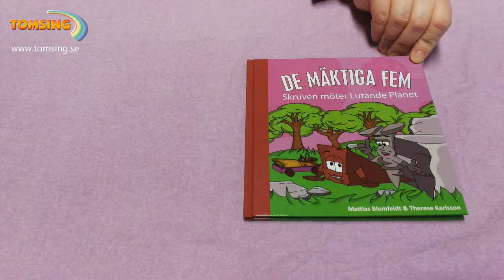Skruven möter Lutande Planet – Bok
De mäktiga fem är en barnbokserie som handlar om de grundläggande tekniska funktionerna skruven, hjulet, kilen, hävstången och lutande planet. I böckerna får vi möta Skruven som tar hjälp av sina vänner, med olika tekniska egenskaper, för att lösa olika problem.